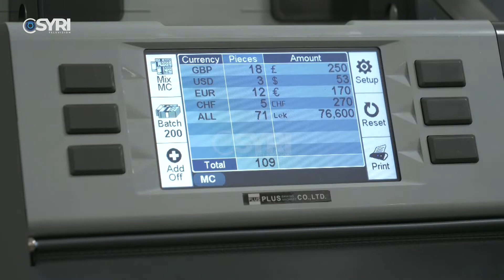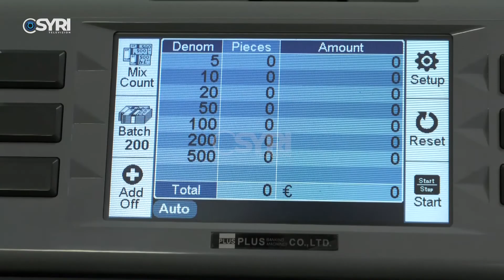Amnistia Fiskale, kundërshti nga FMN dhe BE, Ekonomia drejt aktiviteteve të paligjshme